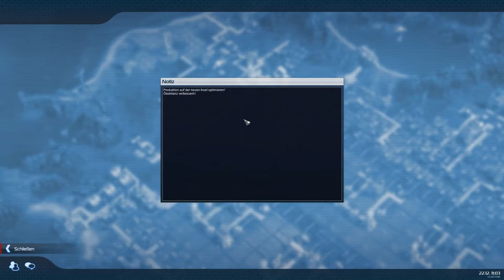[HD|Deutsch] Let's Play Anno 2070 Endlos #133: Island of Mass Production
►Anno 2070 (Related Designs/Ubisoft): Aufbaustrategiespiel, das in der Zukunft im Jahre 2070 angesiedelt ist. Erschienen ist das Spiel 2011.